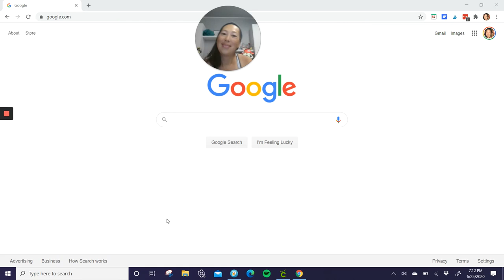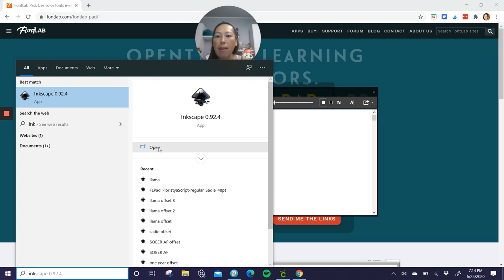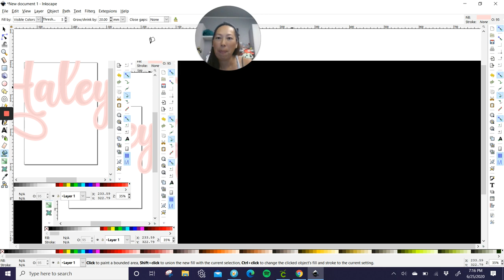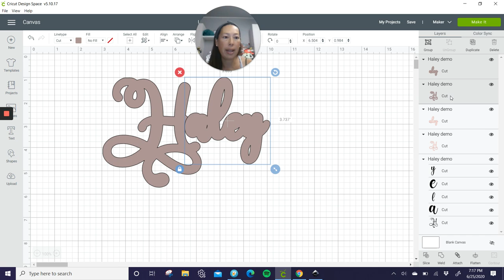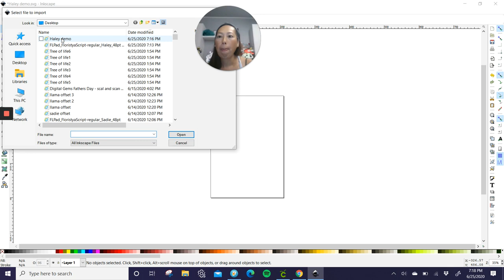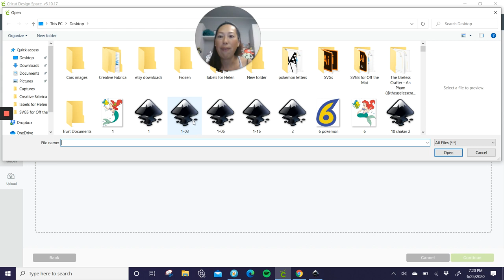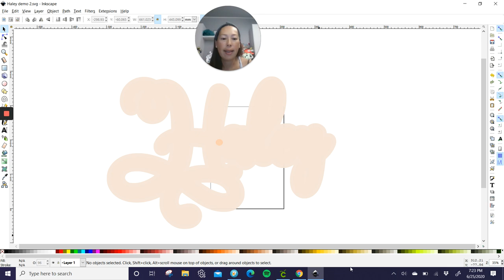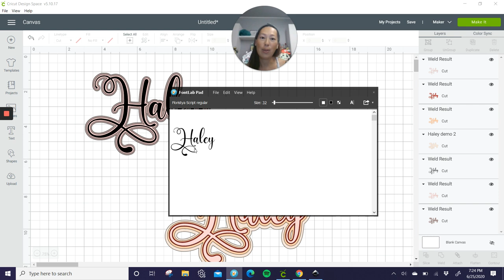Cricut Tip: Two Must Have Free Apps - InkScape and FontLab Pad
It's definitely a pain that Cricut's Design Space does not connect cursive/script writing.  While it's ok when you're doing one name, if you have orders or doing multiple names on a fairly regular basis, you NEED FontLab Pad.  And to easily elevate a project, an offset is key.  Learn how to do it quickly using InkScape.